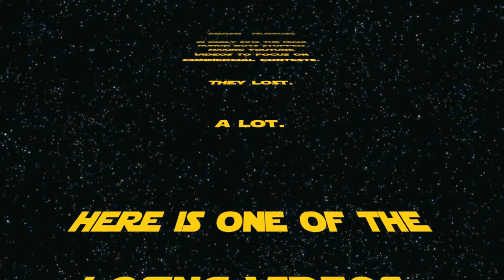Epic Rap Video. Teaser Trailer at end.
This will explain why there hasn't been much activity on the Miami Humor page.

EXPECT A NEW ACTION PACKED MINI SERIES COMING THIS SUMMER!

TEASER TRAILER AT OF THIS VIDEO.